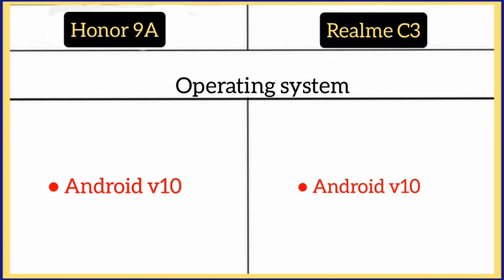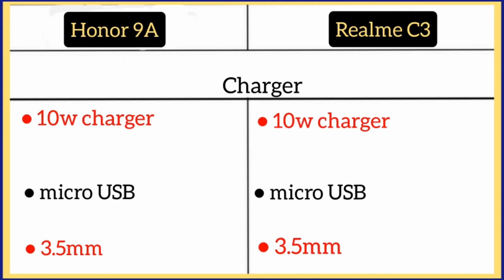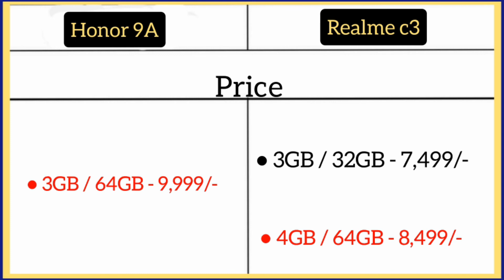Honor 9A Vs Realme C3 me comparison